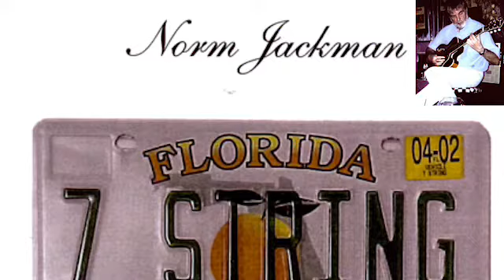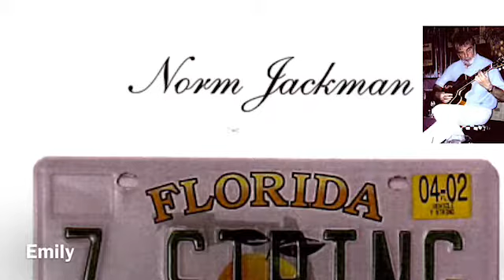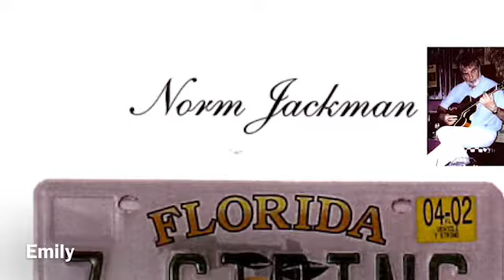Norm Jackman - Emily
Norm Jackman - Bass Player Jazz